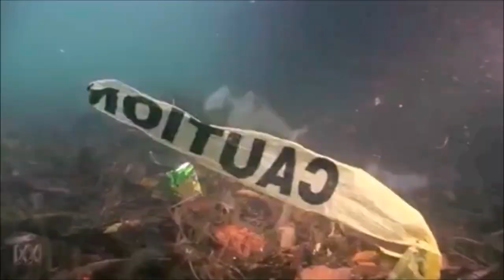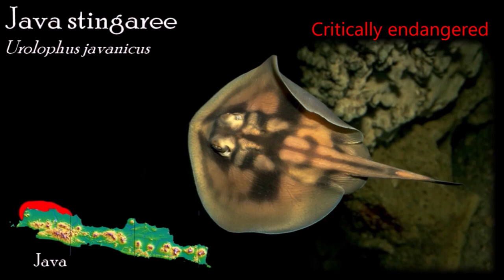Endangered Species in Sumatra, Java and Bali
0:00 Introduction
1:01 Nicobar
1:55 Nias
2:39 Mentawai islands
3:38 Sumatra
11:38 Java
16:06 Christmas island
17:25 Bali
18:25 Bawean
19:35 Outro